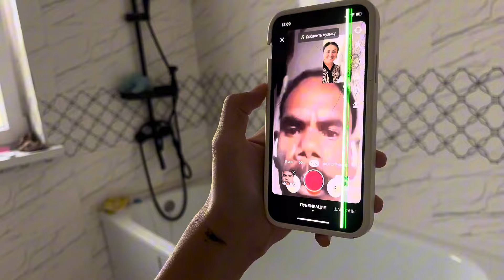МАМАҒА ПРАНК😜/ОҢБАЙ ТАЯҚ ЖЕДІМ😏🥺😩челлендж